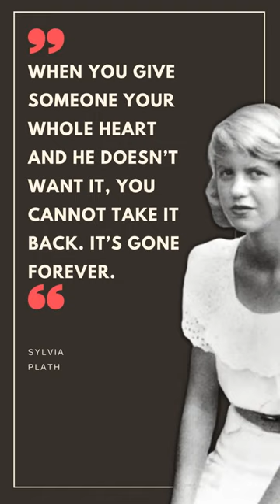Sylvia Plath - Mistress of Melancholy - Quotes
Sylvia Plath was known for her dark and witty poetry. In this video, we take a look at some of her most famous quotes and explore what made her one of the greatest authors of our time.

amzn.to/3NMJDDl